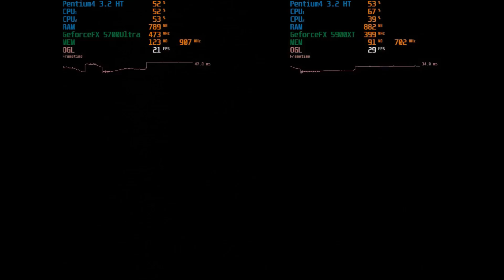Geforce FX 5700 Ultra vs Geforce FX 5900 XT - Test in 5 Games I 1024x768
MSI Geforce FX 5700 Ultra 128MB (Rev.1)
Aopen Aeolus FX 5900 XT 128MB

Pentium 4 3.2HT FSB800 Northwood
2* 1024MB Kingston Hyper X DDR400 Dual Channel
Detonator 43.45